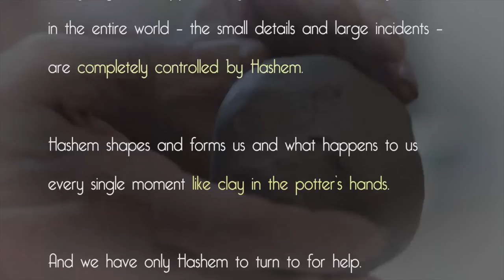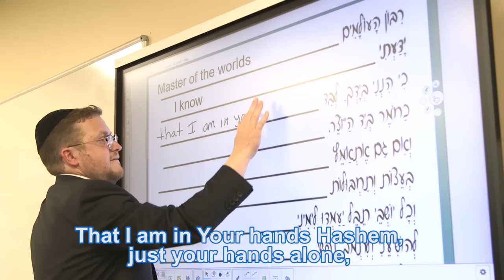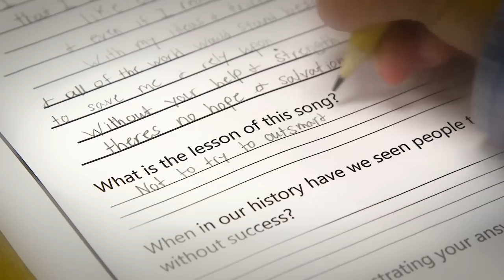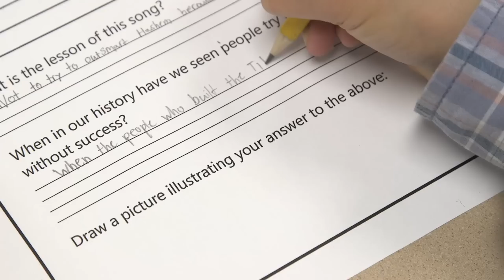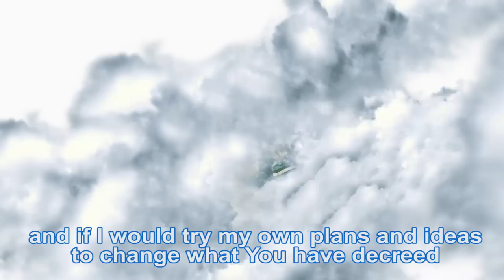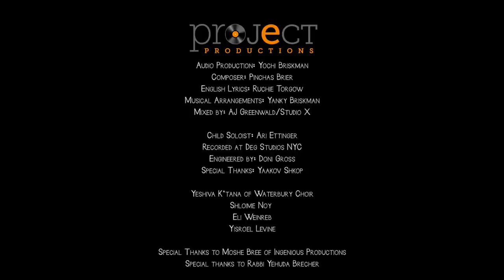Torah Umesorah Presents: “Yodati” Starring Rabbi Baruch Levine & Yeshiva K’tana of Waterbury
We, as a collective Torah community, are blessed with a rich repertoire of niggunim to listen to and enjoy. But how many of us have taken the time to understand and ponder the words of the beautiful songs we sing? And how much more meaningful would our musical experiences be if we gave a moment of thought to the words of the melodies that fill our lives?

R’ Baruch Levine, a mechanech himself, saw a need and approached Torah Umesorah with a novel idea and together developed a concept in which boys and girls of all ages, and their parents and grandparents, can appreciate and internalize the niggunim we hear all the time.

Torah Umesorah, forever at the forefront of inspiring and educating, immediately took to the idea and launched a project called “Know Your Niggun,” which, through translation and visualization of the niggun’s words, will turn mere lip service into a heart-and-soul experience, allowing you to absorb a song’s message like never before.

The first song selected for this project is Yodati, composed by Rav Pinchos Breier and first recorded by Avraham Fried. Interestingly, the song was a gift from the composer to his son and daughter-in-law, Yehuda Leib and Esther, upon their marriage. The words are a beautiful prayer written by Rav Mayer’l of Apt zt”l, stating, “No matter how much time and effort I invest in whatever I am doing, without help from Hashem, there’s no chance for any success.”

The message of this niggun is powerful: Do you control what happens to you and to those around you? Everything that happens to you, to those around you, and in the entire world – the minor occurrences and the more significant happenings – are completely controlled by Hashem. Hashem shapes and forms us and what happens to us every single moment, like clay in a potter’s hands. And we have only Hashem to turn to for help.

The song in this magnificent video was performed by child soloist Ari Ettinger and Rabbi Baruch Levine. It features his talmidim at the Yeshiva K’tana of Waterbury. The English lyrics we’re written by Mrs. Ruchie Torgow, the audio was produced by Yochi Briskman and the video was produced by Chananya Kramer and his team at Kol Rom Media.